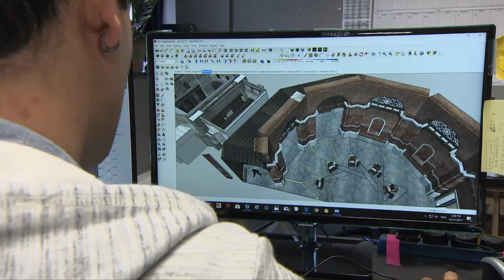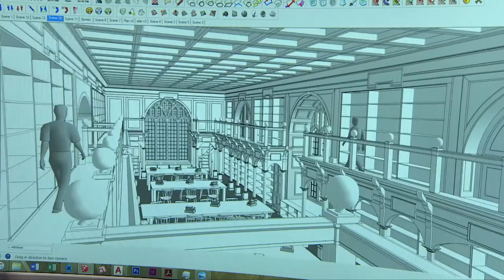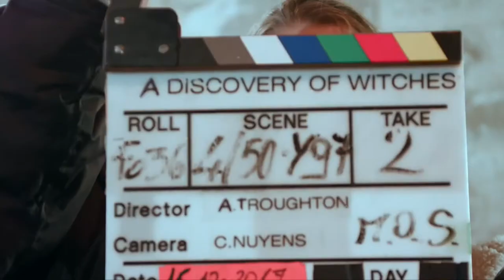Screen Alliance Wales Trainees Film